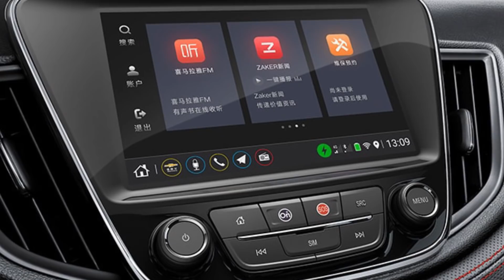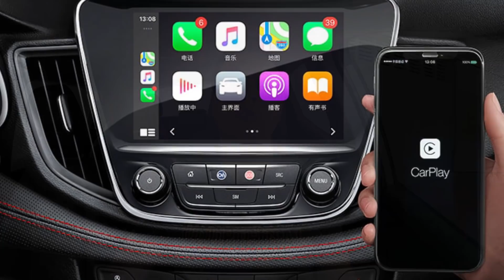NOVO MONZA NO LUGAR DO CHEVROLET CRUZE NO BRASIL. QUAL A CHANCE DISSO ACONTECER?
Novo Monza no lugar do Chevrolet Cruze no Brasil. Qual a chance disso acontecer? Neste vídeo, eu vou te contar a real sobre o sedã feito atualmente na China. Falaremos sobre dimensões, equipamentos e motorização do carro que pode, no futuro, ser rival do Corolla, Civic e Jetta em nosso país.

✅ FALE COMIGO PARA TER UMA CONSULTORIA EXCLUSIVA SOBRE QUAL CARRO COMPRAR